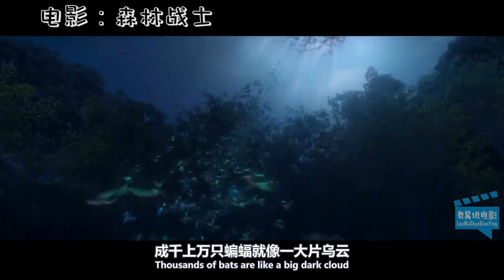女孩意外缩小后，被小狗当成昆虫，差点被它吃掉！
After the girl accidentally shrank, she was treated as an insect by the puppy and almost eaten by it!
大家好，欢迎收看老吴说电影
今天给大家带来一部
女孩意外缩小后 差点被自家狗子吃掉的故事
《森林战士》